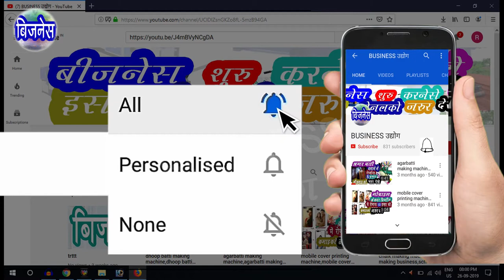electric tape making business | electrical tape | PVC electrical tape | electric tape manufacturing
🙏🙏 नमस्कार🙏🙏  दोस्तों मेरा नाम रोहित पटेल हे
    मेरा काम कोई भी बिजनेस को प्रमोट करना हे यानिके कोई भी बिजनेस की सच्ची और सही जानकारी [ इन्फॉर्मेशन ] देना हे ये मेरा प्रोफेशनल काम हे ताकि आप बहुत ही आसानी से कोईभी बिजनेस कर सको

    दोस्तों हमने इस वीडियो में electric tape  मेकिंग बिज़नेस की सही और सच्ची जानकारी दी है जैसाकि electric tape को कैसे बनाते  है electric tape बनानेमें कोनसी मशीन यूज होती है electric tape बनानेमें कोनसा कच्चा माला [ रोमटेरियल ] यूज होता है electric tape मेकिंग बिज़नेस में कितनी महेनत होती है electric tape तैयार होजानेपर कहा बेच सकते हो electric tape मेकिंग बिज़नेस में कितने रुपयों का खर्च होताहै और हम electric tape मेकिंग बिज़नेस मेसे कितने रूपयो की कमाए कर सकते हे इस तरह की सच्ची और सही जानकारी दी है

👉 Cover Topic:-
cello tape making machine
cello tape making business
bopp tape making machine
cello tape mehndi designs
cello tape manufacturing
cello tape machine
bopp tape making business
tape making business
plastic tape manufacturing
bopp tape manufacturing
Cello tape
cello tape mehndi
plastic tape
cello tape business
Tape Manufacturing
bopp
cello tape manufacturing business
Pvc Tape Making Business
Electric Tape Making Business
BUSINESS UDYOG
BUSINESS
UDYOG